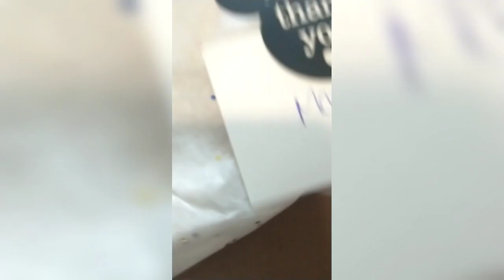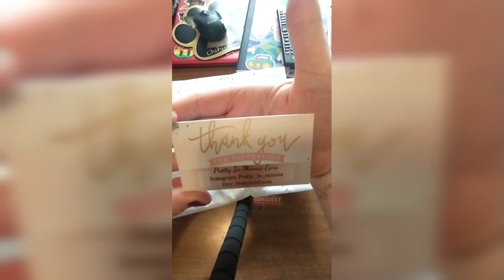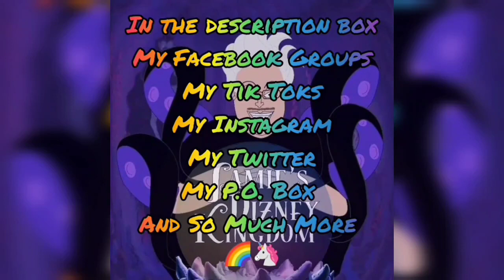March/April 2023 Brand Rep For Pretty in Minnie Etsy Shop Ears Unboxing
And Always Believe in Disney

My Tik Tok Account Come Follow me 18 and Older!